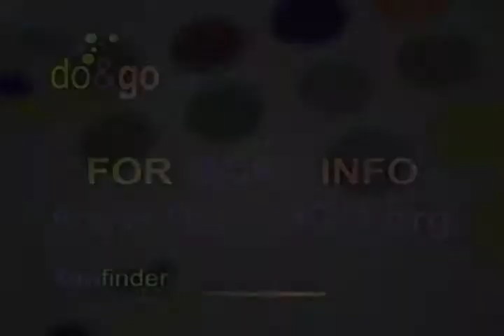Do & Go for the Week Beginning August 2, 2012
The weekly Fun Finder spot from Montgomery County Arts and Humanities Council on Montgomery Community Media.